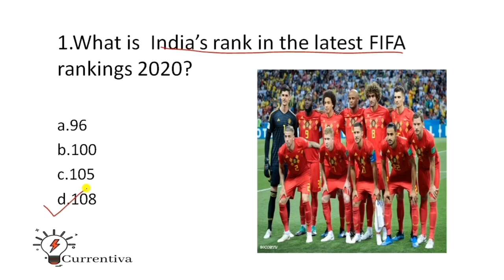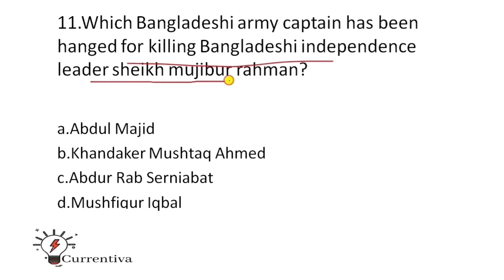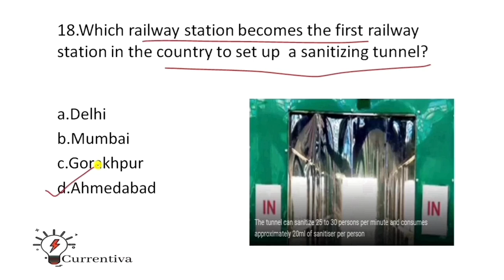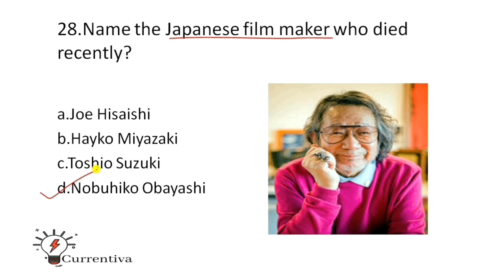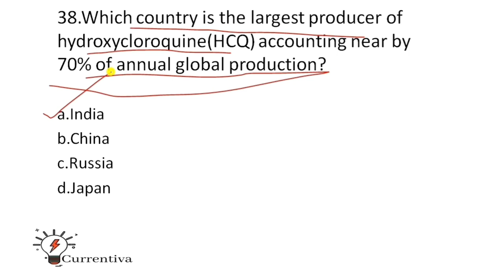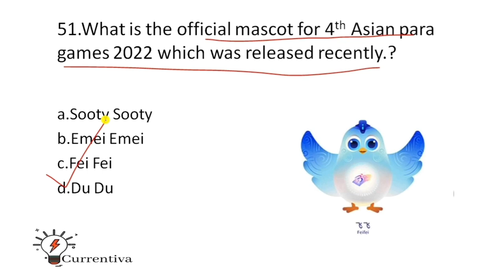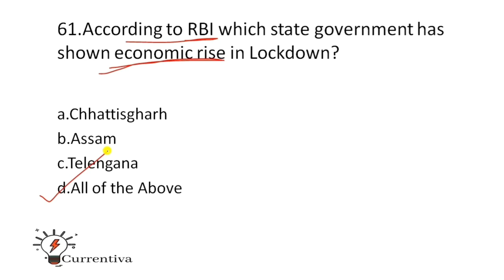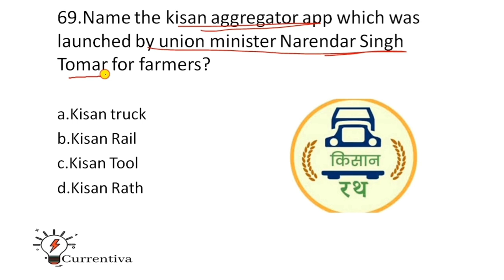Current Affair: 3rd Week of April | Weekly Current Affairs | CURRENTIVA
3rd Week of April: In this video we discussed current affairs of 3rd week of April which are taken from various sources like The Hindu, Economic Times, The Times of India, Etc.

In this video We discussed Current affairs of 3rd week of April in MCQ format that are useful for all types of competitive exams like CLAT,SSC,UPSC and all types of government exams.